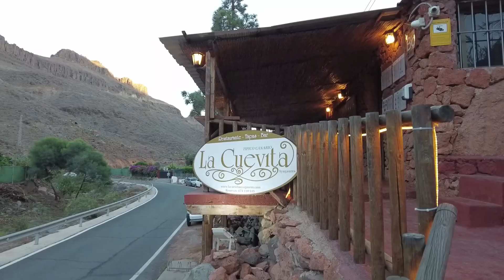Wetter Gran Canaria Maspalomas 22.9.22....und essen gehen...in der Cuevita...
Harry unterwegs, essen gehen...la Cuevita Ayagaures..nur 20 min. von Maspalomas entfernt..
Kanarisches Essen in schönem Ambiente.
.alle Infos hier...Reservierungen unter: 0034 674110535
Jeden Tag geöffnet 9.00 bis 22.30
Danke schön.

Gracias

Spanisch lernen mit Conny und Land und Leute
Connys Kanal: